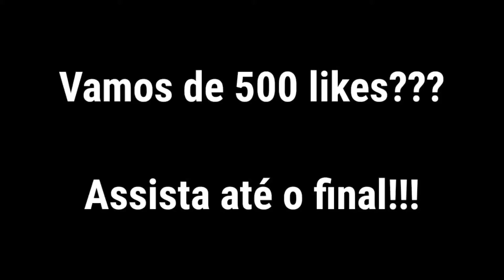invasão na academia Eu to querendo relembrar, a tua sentada no meu colo devagar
Invasão na ACADEMIA e coloquei todos para dançar a música, eu to querendo relembrar, a sua senta no meu colo devagar, eu to querendo relembrar a tua sentada no meu colo devagar,